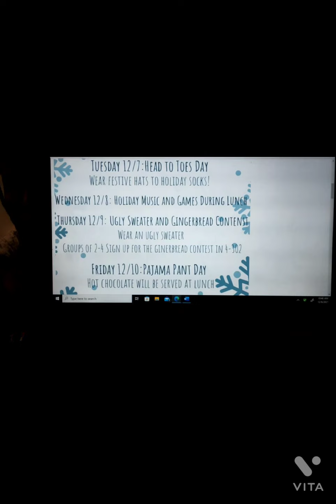Vlogmas Day 6 Day in the life of school *it's kinda late but it started for me